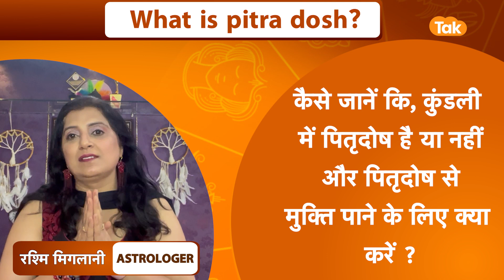कैसे जानें कि कुंडली में पितृदोष है या नहीं और पितृदोष से मुक्ति कैसे पाएं|Rashmi Miglani|Astro Tak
कुंडली में अगर राहु दूषित हो या राहु का संबंध धर्म भाव से हो तो पितृदोष होता है. राहु का संयोग सूर्य अथवा चन्द्रमा के साथ हो या कुंडली में गुरु चांडाल योग हो या फिर कुंडली में केंद्र स्थान रिक्त हो तो भी कुंडली में पितृदोष बनता है...ऐसे में ज्योतिर्विद रश्मि मिगलानी जी से जानते हैं कि, कैसे जानें कि कुंडली में पितृदोष है या नहीं और पितृदोष से मुक्ति कैसे पाएं...